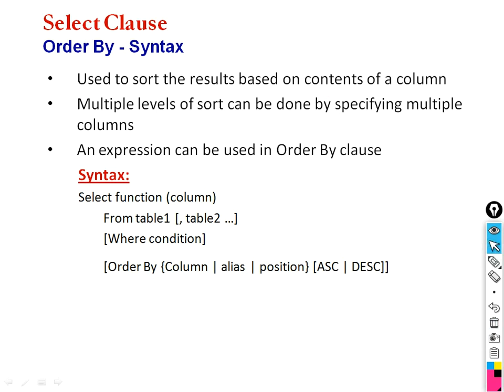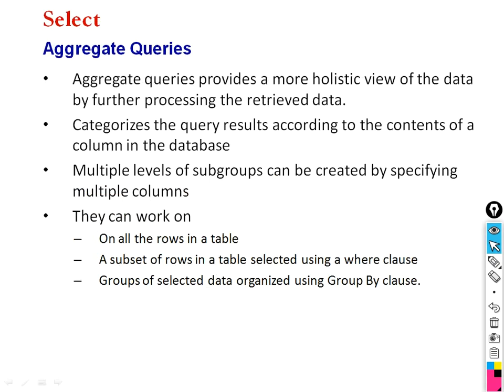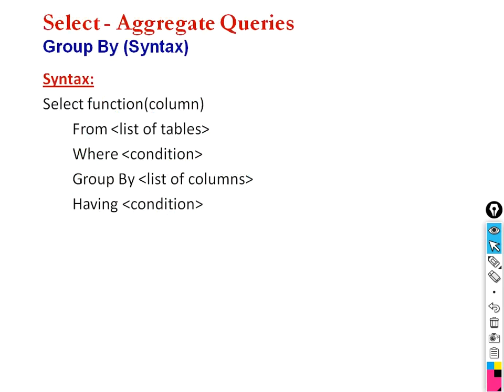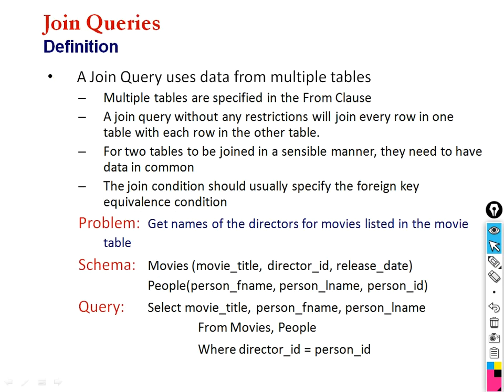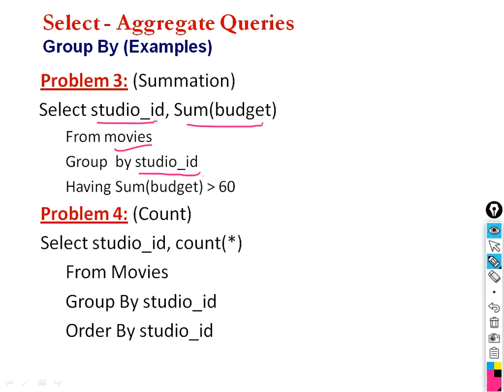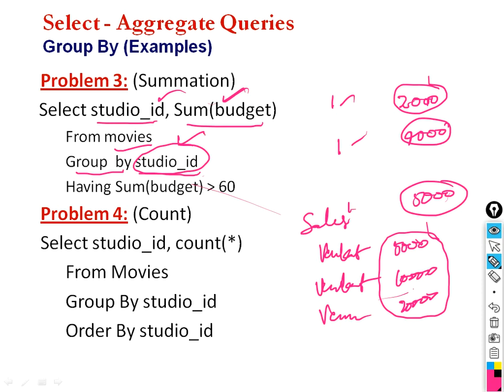Functions and Grouping-Topic-6: Data Structures -Digital Assistant - Grama Sachivalayam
For online exams download play store app: indiantechguruforu